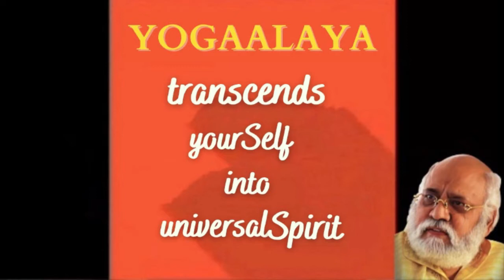NMPL 180 | NEW MODEL PITUITARY LEAD | Part 69, Verses 1 to 10 | Lead by Guruji VISWARSHI